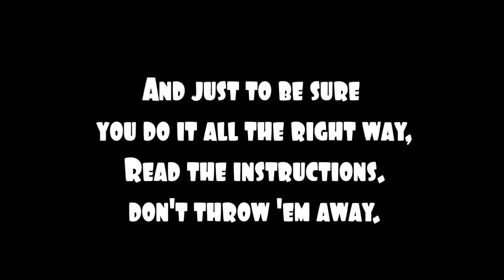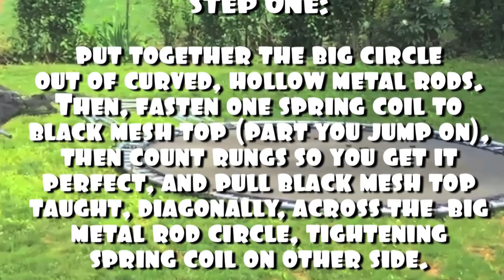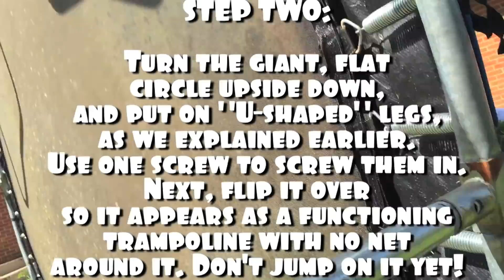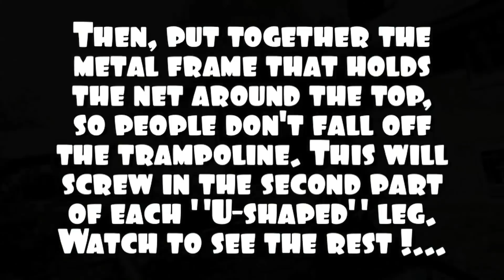How To Assemble a Trampoline!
How to put together a trampoline with simple directions. A complete tutorial on how to assemble the popular 12 foot, outdoor trampoline.  An fun, easy and complete how to video,
 by John Birmingham.

My dad (video uploaded on his birthday!), me, my mom, my sons Rowan and Ivan, Danica DeCosto as well as Uncle Richard, also John Birch and Junior  appear in this video.